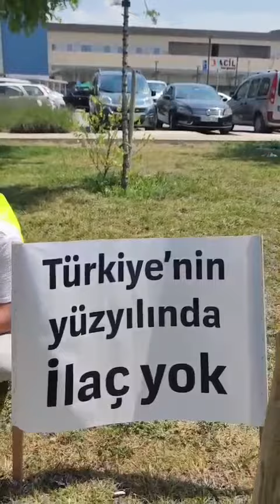Ankara'da Yaşam Nöbeti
sma hastası bebeklerin aileleri Ankara'da Sağlık Bakanlığı önünde yaşam nöbeti tutuyor.